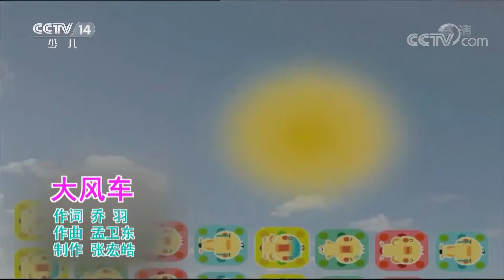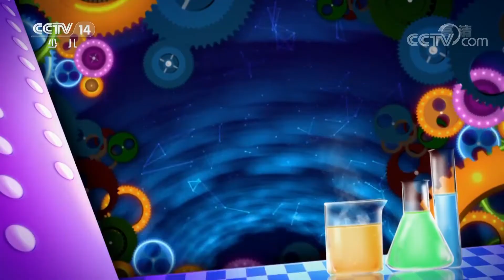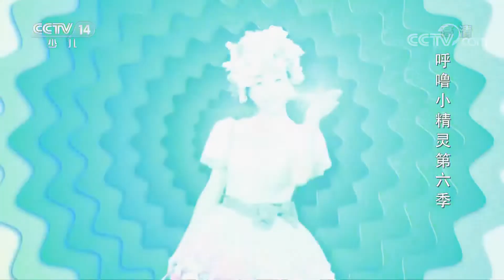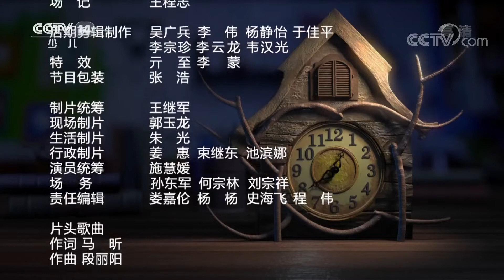《呼噜小精灵6》第7集：被表扬的哈欠/第8集：喷嚏学说话 来自《大风车》| CCTV少儿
本期节目主要内容： 1、《呼噜小精灵6》 被表扬的哈欠； 2、《呼噜小精灵6》 喷嚏学说话。

《呼噜小精灵6》 的故事发生在精灵学校里，造型奇特的同学们其实是拥有不同魔幻能力的小精灵。在精灵学校里还有个神秘人时时刻刻想混入其中来搞破坏，他拥有更强大的魔法力量，更阴暗的心肠，他就是百变大反派——星期一。小精灵们是否可以识破"星期一"的百变假面？能否熟练运用自己学到的魔法来攻破他的阴谋诡计化险为夷呢？